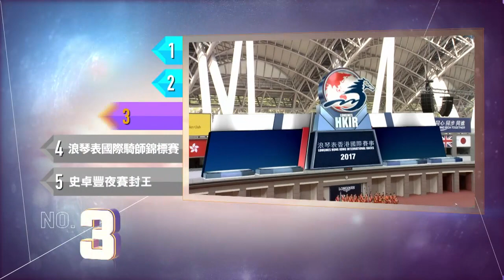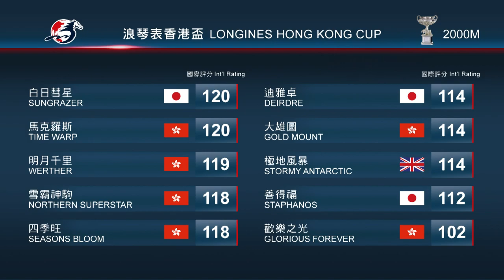18/19 綠茵闖蕩 27A - 浪琴表香港國際賽事外隊馬列陣